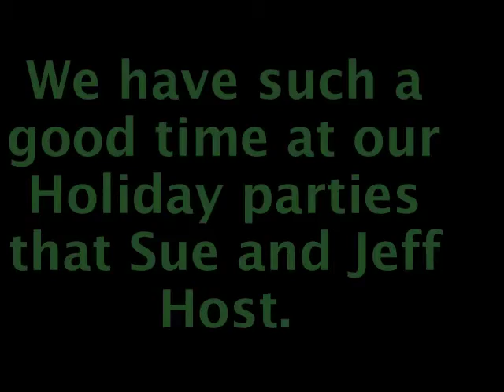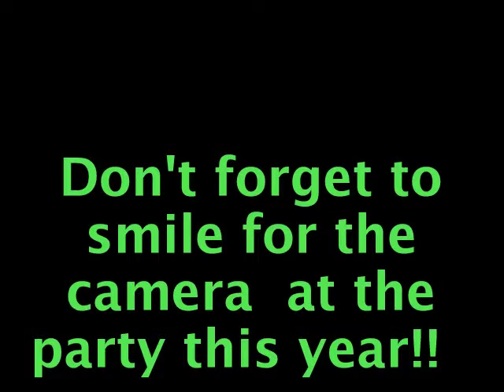Holiday Party Memories